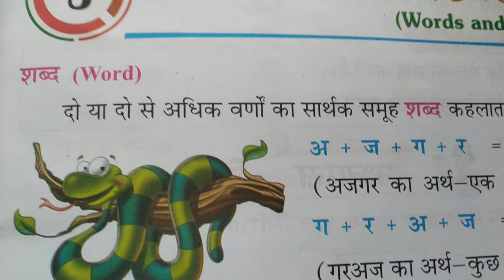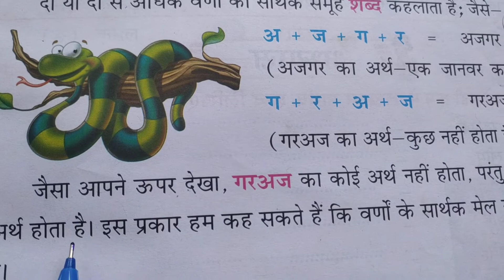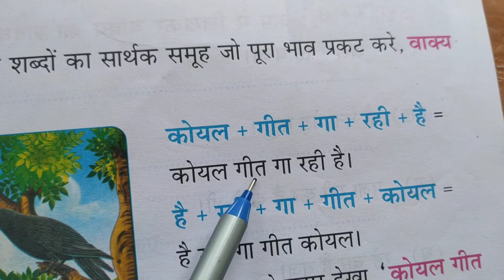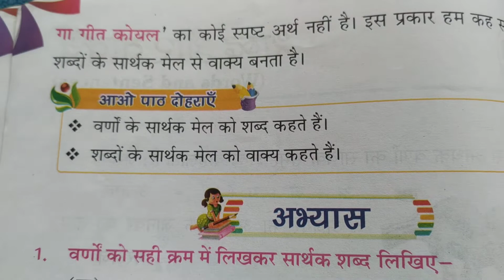शब्द और वाक्य # व्याकरण # NCERT pattern @ By:- Yogesh sir🙏🙏